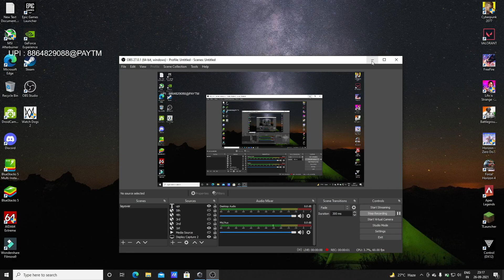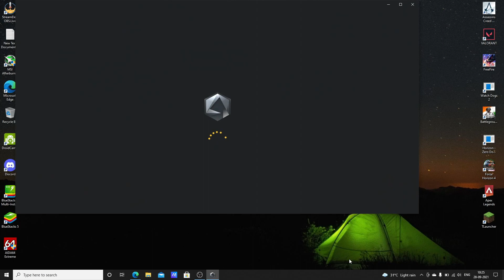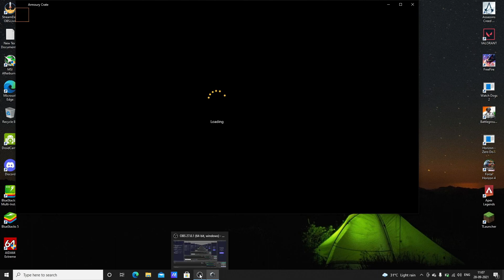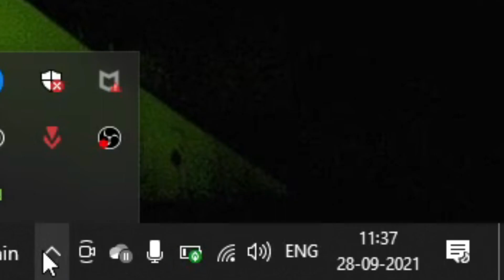Battery Backup Testing || Asus Tuf A15 Ryzen 7 4800h RTX 3050 || 90whr battery 10% = 60mins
In this video We are going to see asus tuf a15 battery backup:)

Asus Tuf A15 Config:
RYZEN 7 4800H
RTX 3050
8GB 3200MHZ
512GB SDD